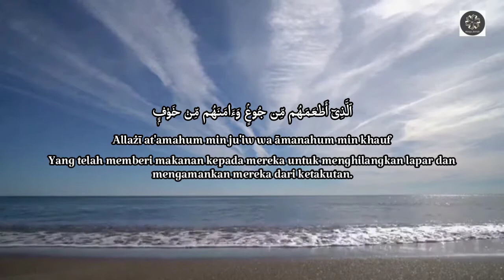Quran Surah 106 | Al-Quraisy | Hafalan Surah Untuk Solat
SURAH AL QURAISY
106. SURAH AL QURAISY (4 ayat) – ‘KAUM QURAISY’

DITURUNKAN DI MEKAH

Surah Al Quraisy adalah surah ke 106 dalam Al Qur'an. Surah ini terdiri atas 4 ayat. Kata Quraisy sendiri merujuk pada kaum Quraisy yakni kaum (suku) yang mendapat kepercayaan menjaga Ka'bah. Pokok isinya surah ini menerangkan kehidupan orang Quraisy serta kewajiban yang seharusnya mereka penuhi.

Terjemahannya:

1.Kerana kebiasaan aman tenteram kaum Quraisy (penduduk Makkah)
2.(laitu) kebiasaan aman tenteram perjalanan mereka (menjalankan perniagaan) pada musim sejuk (ke negeri Yaman), dan pada musim panas (ke negeri Syam),
3.Maka hendaklah mereka menyembah Tuhan yang menguasai rumah (Kaabah) ini,
4.Tuhan yang memberi mereka penghidupan: menyelamatkan mereka dari kelaparan, dan mengamankan mereka dari ketakutan.